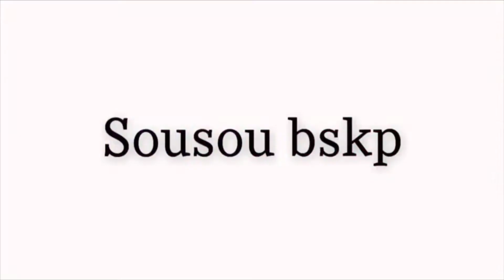NEWS COUPE DE CHEVEUX + MUKBANG || MEMORIAM3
Dans cette vidéo je vous emmène avec moi pour découvrir ma nouvelle coupe de cheveux est terminé avec un petit  MUKBANG chez evert !

Music with no copyright